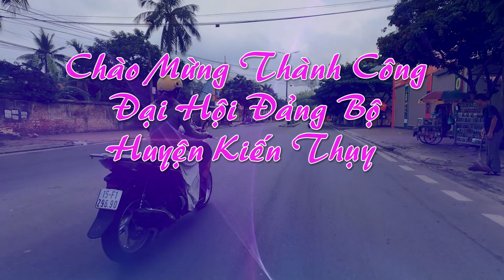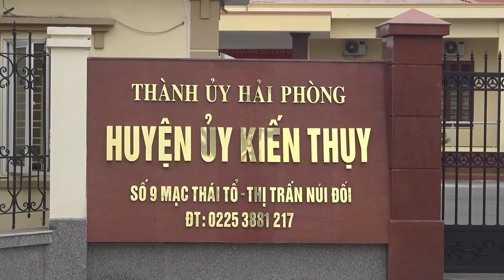CHÀO MỪNG ĐẠI HỘI ĐẢNG BỘ KIẾN THỤY